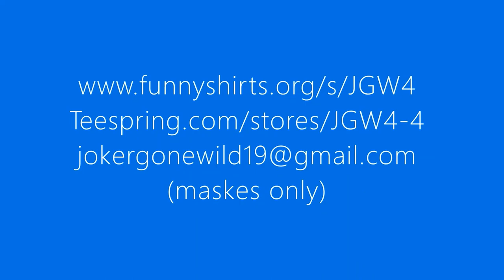Enter Catty Corner Vault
The old box factory is where you have to go. One of the only places in fortnite that still have bots. The real look like cat robots. I show you where the safe is. All you have to do is walk in it. So if you get there and the safe is open, walk right in.

Tell the world that this is the #1 place to go to for all your Fortnite challenges so you can get them done. I do all the work for you and verify that it is true. All you have to do is sit back and get them done.

Welcome to join and hook up:

Watch my Twitch Stream Everyday at 8 pm eastern time

Connect to me on social media or come play with me.

 Gamer Tags:
PS4 Joker_Gone_Wild4
 Fortnite Epic Name: Twitch_ JGW4
 Xbox: JGW4